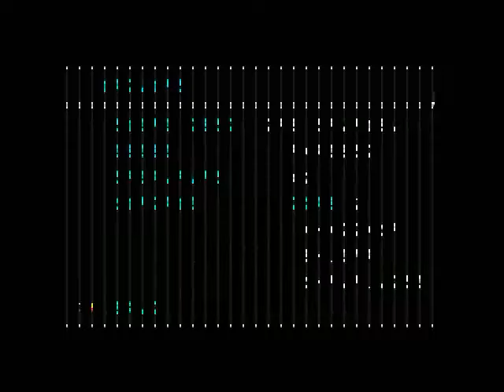The Super Shinobi md มือใหม่หัดแคส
รวมเหล่าฮีโร่มาสู้ด้วย